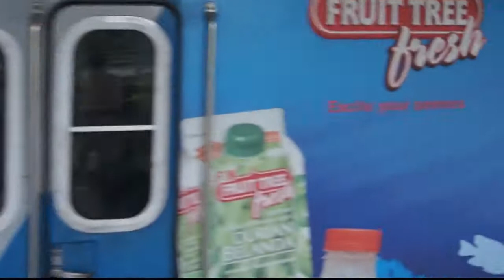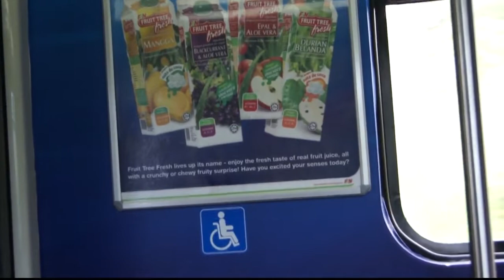Crowded Komuter Train on a Saturday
Yes, I spelled the title right.
It was on a Saturday afternoon that I filmed this when I was going back. The train was so crowded from the beginning to almost the end. The good thing was I got a seat by the latter half of my journey back.

Consider this as my third Vlog. Enjoy